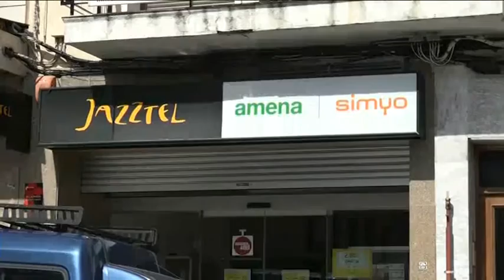EL 95 % DE NUESTRAS RECLAMACIONES SON CONTRA LAS COMPAÑÍAS DE TELÉFONO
Hoy es el día mundial de los derechos de los consumidores. Una fecha que marcamos en el calendario para recordar las alternativas que tiene el cliente ante un posible abuso de las empresas. Lideran el ranking, como viene siendo habitual, las compañías telefónicas: el 95% de las reclamaciones que hacemos van dirigidas a este sector.